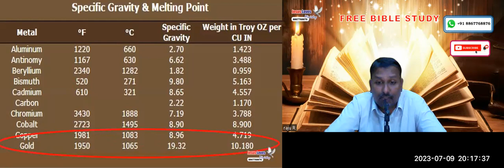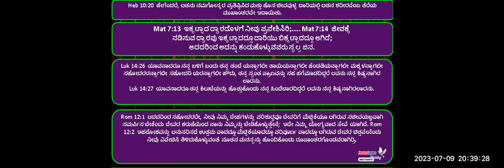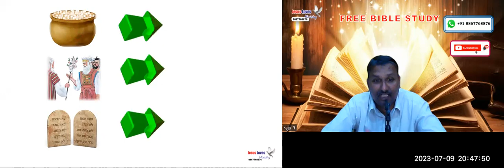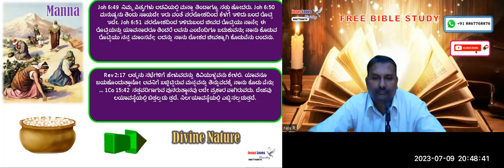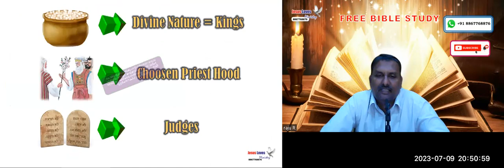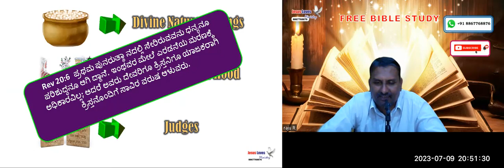Tabernacle - For Free Kannada Bible Study Contact - Br Raju - 8867768876- Jesus Loves Ministry